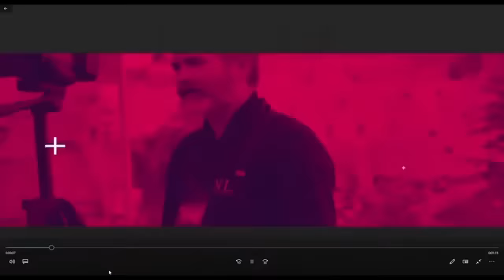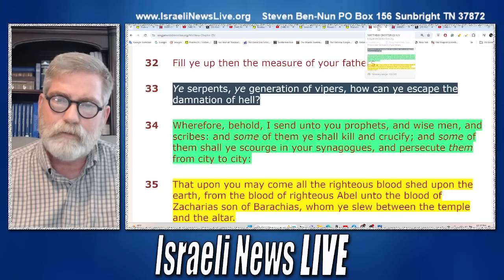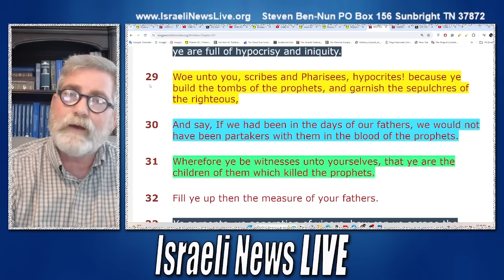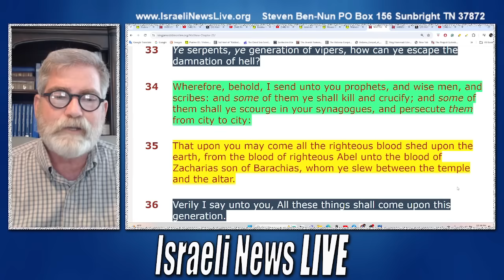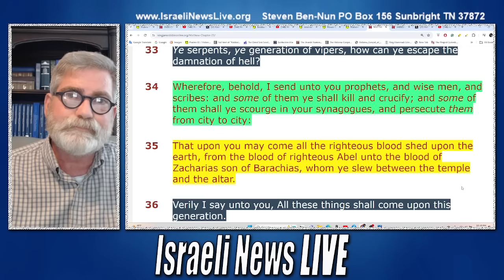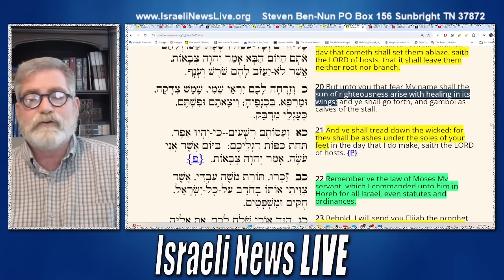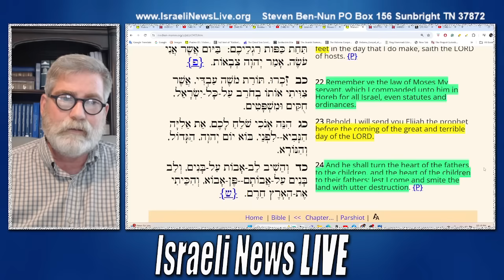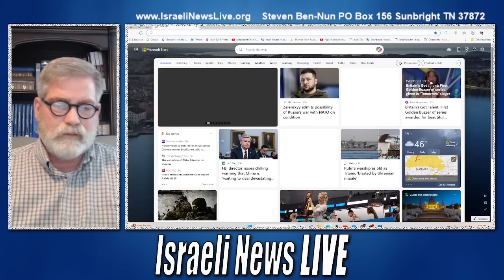Keep Not Silent!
Keep not Silent; if you hold your peace, you will allow Israel to leave this world blind, lost, and destitute, never knowing the love that Jesus Christ came to teach them, the love of the Father, that law of love to love your neighbor as yourself. If you keep silent, thousands more innocent children will lose their lives!